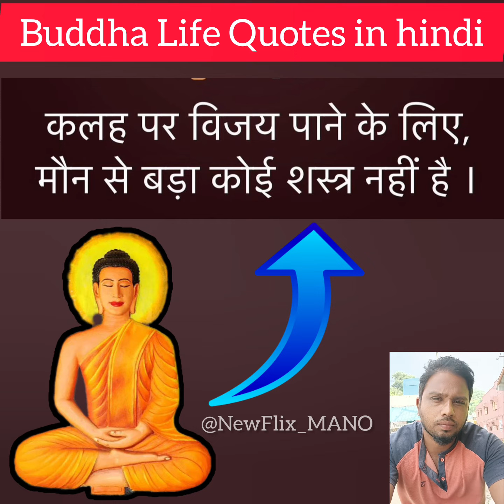बुद्ध जीवन बदलने वाले उद्धरण Buddha life Changing Quotes